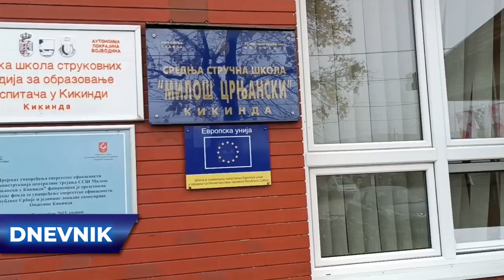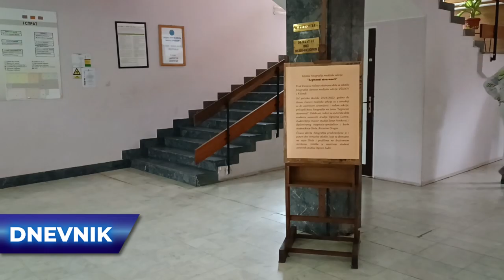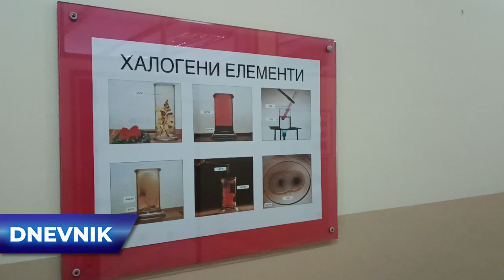Programi školovanja u SSŠ „Miloš Crnjanski"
Srednja stručna škola „Miloš Crnjanski” godinama unazad sprovodi program dokvalifikacije i prekvalifikacije koji upisuju i pohađaju učenici starosti od 17 godina pa nadalje, a žele da svoje obrazovanje podignu na viši stepen.

17 godina uz Vas